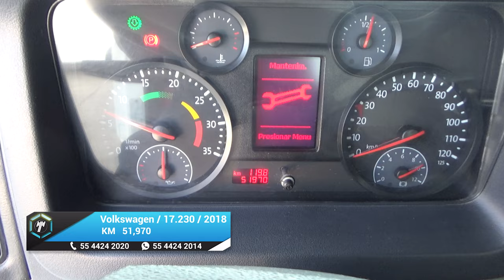Volkswagen / 17.230 / 2018 - 17962